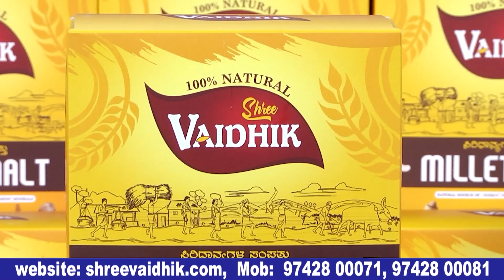ಸಸ್ಪೆನ್ಸ್ ಪ್ರಿಯರಿಗೆ ಅಡವಿಕಟ್ಟೆ ಇಷ್ಟ ಆಗುತ್ತೆ | Adavi katte movie trailer launch event|Bulletin Express